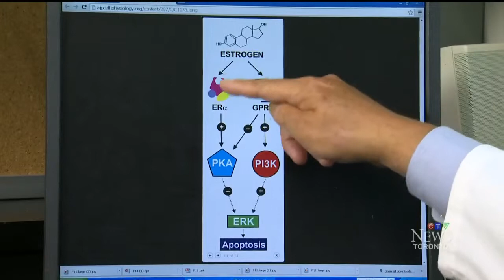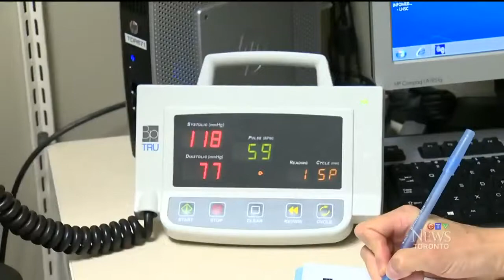Faulty blood pressure receptor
Canadian researchers say they've found a genetic factor that increases high blood pressure risk in women. Pauline Chan has the details.